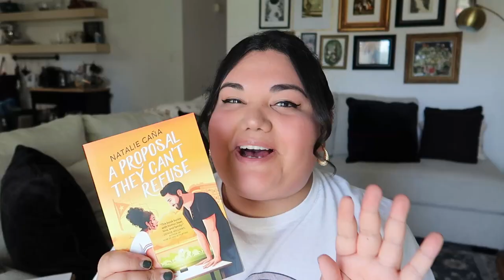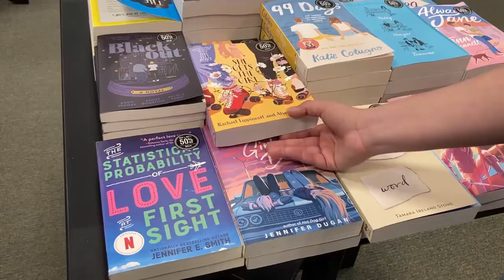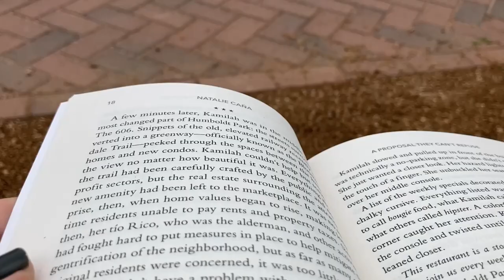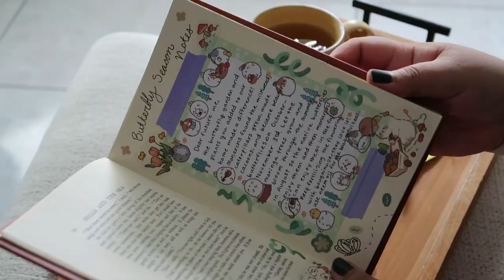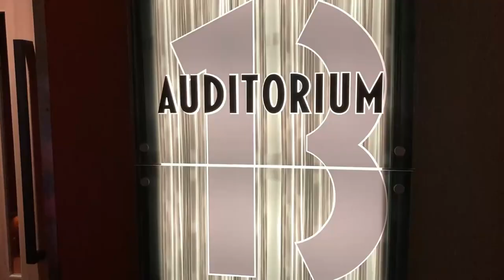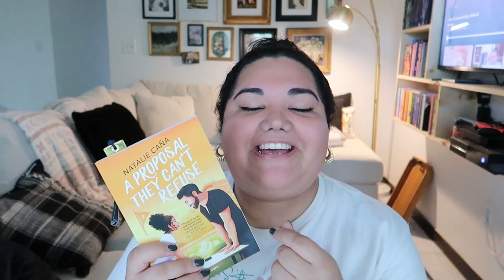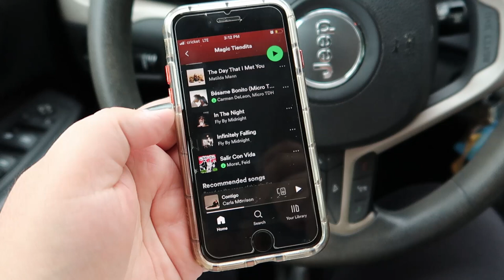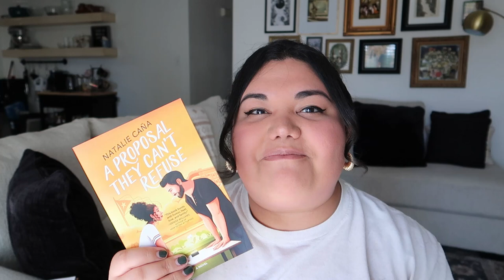Days In The Life | Solo Dates, Book Shopping, Spring Projects, Butterfly Garden Updates, Thrifting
Hi everyone! I took a break from uploading but I am back with a new days in the life video all about some of my favorite self-care moments throughout the week. We had some cozy rainy days in April before a crazy storm hit (which is also why I needed to take a break to focus on home repairs). I bought some new plants for my butterfly garden, hung a new hummingbird feeder, and brought you all along for some book shopping.

☀️The Grow Lights I Use:

Easy Grow Full Spectrum Purple Grow Light

100W Daylight Fluorescent Bulb

100 W Daylight LED Bulb

30 Watt LED Shop Light

💧The Watering Cans I Use:

Brita Stream Water Pitcher

Electric Spray Bottle

Repugo Watering Can

Pruning Shears

Moss Poles